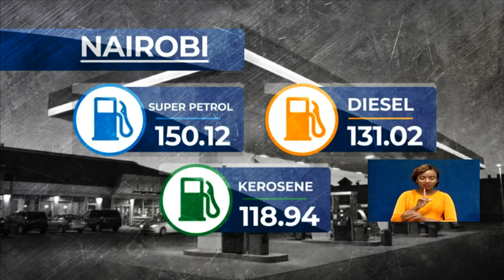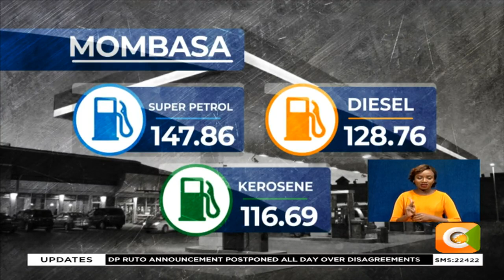Motorists to dig deeper as EPRA increases fuel prices by Ksh5 per litre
New pricing push petrol price to Ksh150.12 per litre, up from Ksh144.62
Diesel will retail at Ksh131 up from Ksh125.50, Kerosene retails at ksh118.94